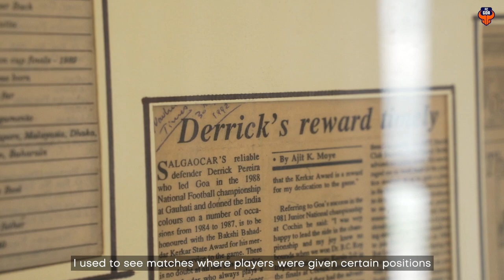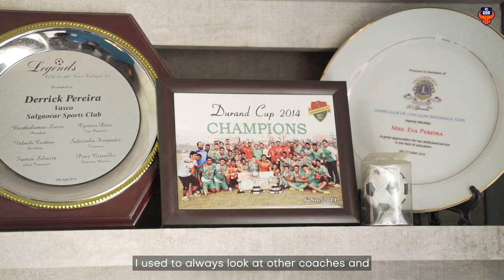Derrick Pereira - This is Goa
"We want our Goan players to play for the national team," Derrick Pereira.

Our Technical Director and Head of Youth Development briefly discusses his role and objectives at the club.